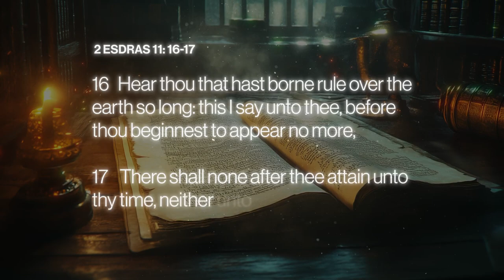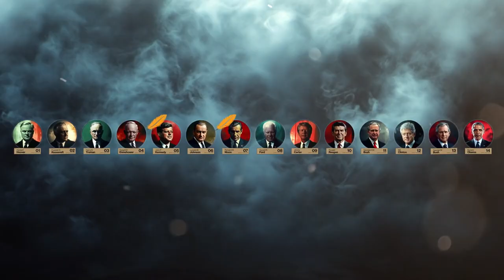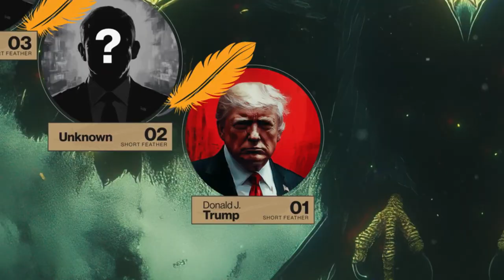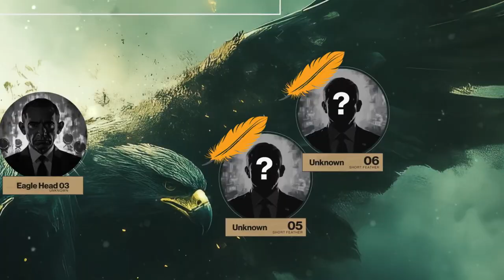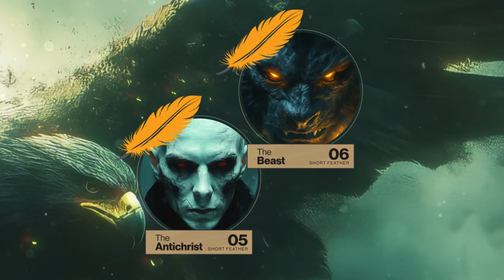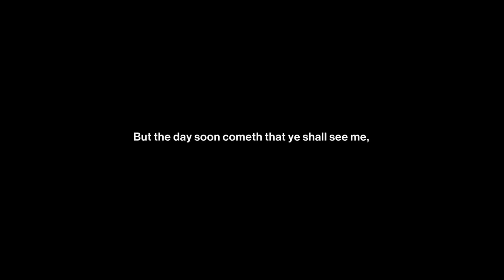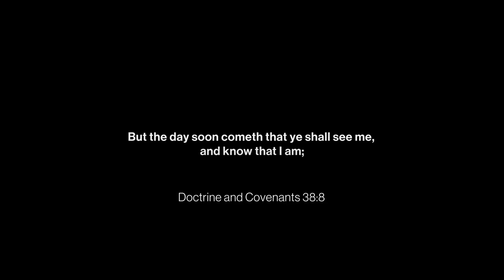Ezra's Eagle EXPLAINED ~ Faith To Act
In the apocryphal book of 2nd Esdras we learn of a prophecy given by the prophet Esdras (or Ezra) of the Old Testament.  This prophecy includes a vision of an oppressive three headed eagle as well as a description of the chain of events that leads to the near destruction and eventual redemption of the United States of America!

I eagerly shared what I knew about this amazing prophecy with as many as I could and I was often asked for a video that explains it.  I quickly found out there wasn't really a brief video overview I could share. I also knew many would not want to invest the countless hours reading and studying I had spent learning about this topic so I decided to make my own video!

Absolutely pivotal to my understanding of this prophecy has been the works of author Michael Rush. I give full credit to him for his groundbreaking work in the interpretation of Ezra's vision.  His work is backed by countless scriptural references that enlarge the soul and edify the mind.  I cannot recommend his work enough and encourage all who wish to know more (and there is much MUCH more to learn than what is in this video) to enjoy his works as I have.

and find Michael's book "A Remnant Shall Return".

Use the code:  Simpson
to drop the price to free and begin learning about this amazing prophecy!

Also check out Michael's YouTube channel to stay up to date on these exciting times.

Video Credit: This is an animated video that my friend ‪@ChristianVegaSimpson‬ created that explains the Ezra's Eagle prophecy in about 11 mins. I think you will find it is worth watching.  If after watching this video you would like to learn more about Ezra's Eagle you can download the audio for my book A Remnant Shall Return which includes around 1,000 scripture references which speak of these things.